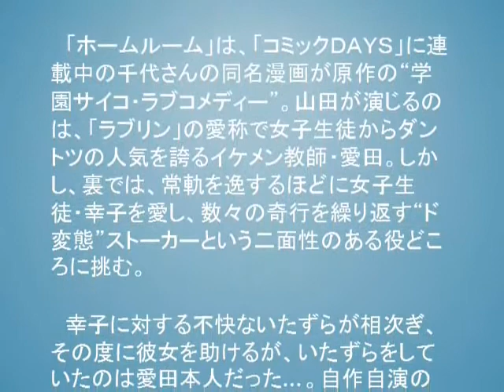超異例！山田裕貴が連ドラ２作に同時主演